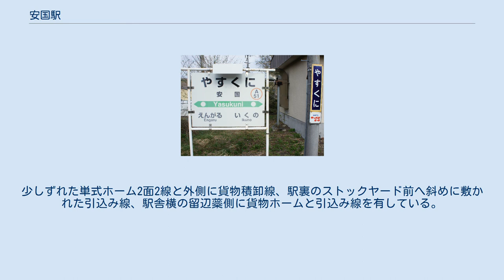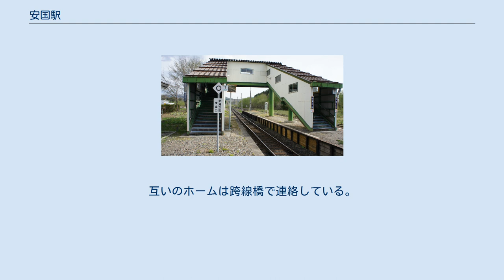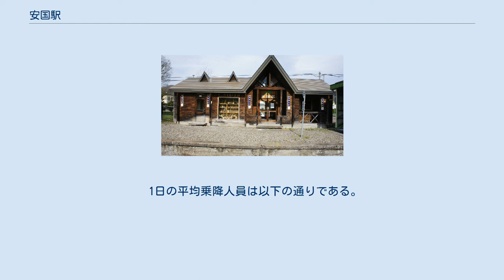安国駅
安国駅（やすくにえき）は、北海道紋別郡遠軽町生田原安国にある北海道旅客鉄道（JR北海道）石北本線の駅である。
電報略号はヤニ。
 1977年の安国駅と周囲約500m範囲。
下が網走方面。
少しずれた単式ホーム2面2線と外側に貨物積卸線、駅裏のストックヤード前へ斜めに敷かれた引込み線、駅舎横の留辺蘂側に貨物ホームと引込み線を有している。
ホーム上に跨線橋はまだ架けられていない。
この時点では、駅裏のストックヤードに木材が多く野積みされていて、国土地理院 地図・空中写真閲覧サービス 1948年（昭和23年）の航空写真 USA-R267-17 と比較しても、殆んど状況が変わらないという珍しい駅であったが、この後、貨物荷物取扱廃止や無人化に伴って、側線は全て撤去され、ヤードも無くなってしまった。
国土交通省 国土地理院 地図・空中写真閲覧サービスの空中写真を基に作成 当初は生田原川の下流にあることから下生田原と命名されたが、後年地区名が神道の「祝詞」にある「安らかな国」の語から改称されたため、1946年（昭和21年）3月1日に改めたものである。
ホーム間の線路は両方と接するが、駅舎と反対側のホームでの乗降は行わない。
 駅舎は1989年（平成元年）10月にふるさと創生資金の一部を活用してJRと当時の生田原町が共同で改築したもので地元のカラマツ集成材を用いたログハウス風となっている。
遠軽駅管理の無人駅。
 1日の平均乗降人員は以下の通りである。
 安国の集落がある。